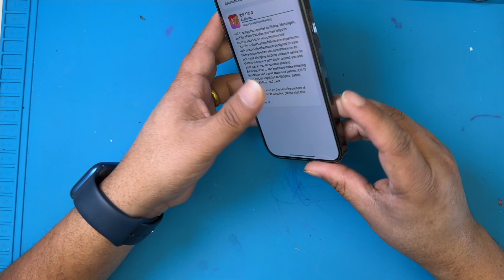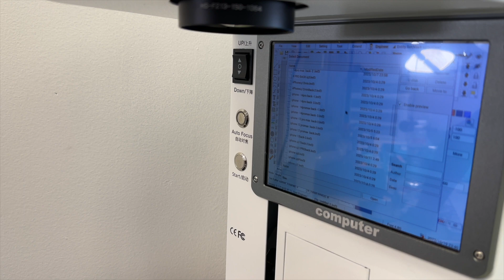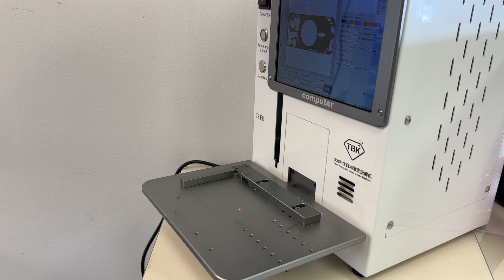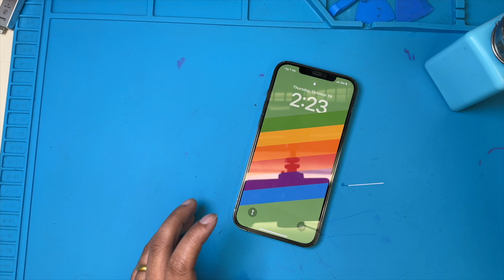Replace Your Broken Iphone 12 Pro Max Back Glass With This Tutorial!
In this tutorial, we'll show you how to replace your broken iPhone 12 Pro Max back glass with ease!
If you're suffering from a broken iPhone 12 Pro Max back glass, then this tutorial is for you! We'll show you how to replace the back glass with ease, and make sure that your iPhone 12 Pro Max is looking good as new again!

👉: Tools For Repair phone (Amazon )
👉: Hot Air Gun ( Amazon )
👉: Hot Air Gun + Soldering Quick ( Amazon )

👉Sony ZV-1 Camera ( Amazon )
👉Video Light ( Amazon )
👉Rode VideoMicro ( Amazon )
👉SanDisk 128GB Pro ( Amazon )
👉Camera iPhone X ( Amazon )